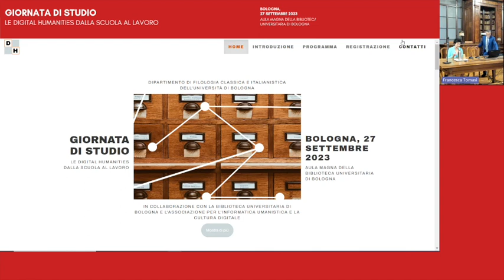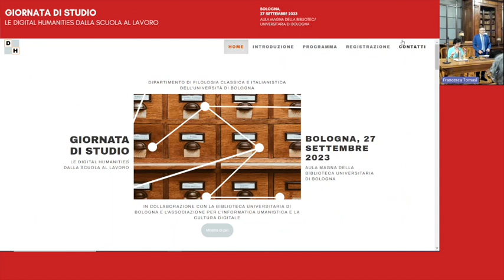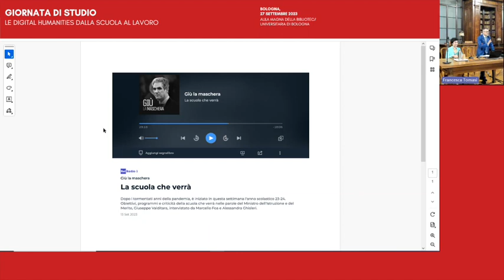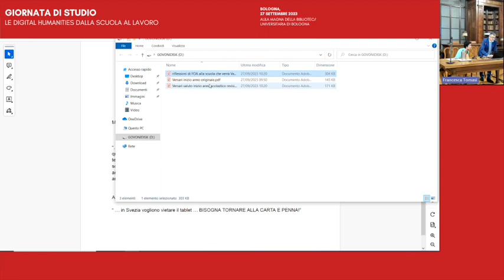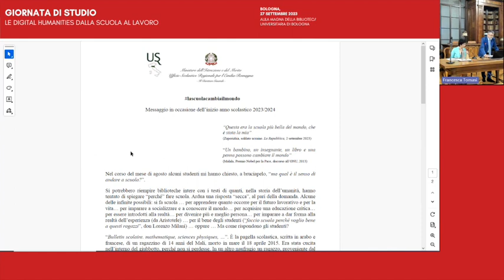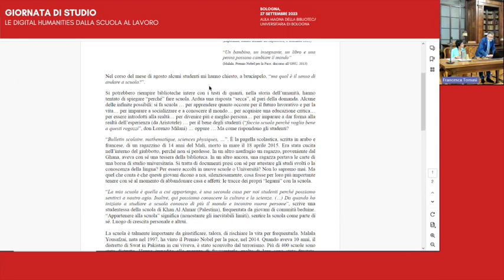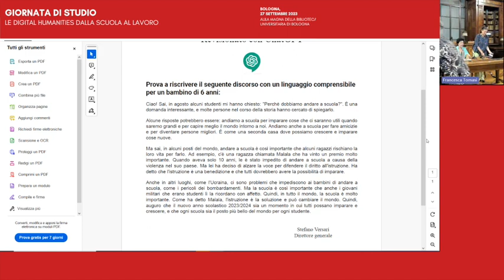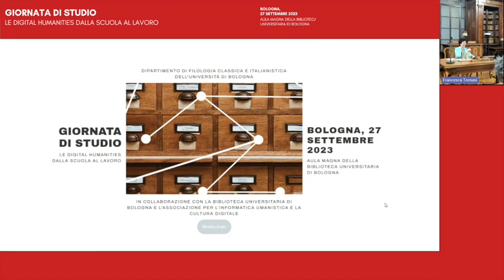BolDH - Giornata di studio Le Digital Humanities dalla scuola al lavoro | Istruzione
BolDH - Giornata di studio Le Digital Humanities dalla scuola al lavoro | Istruzione, Cultura e Università

Questa giornata di studio vuole mettere a confronto diversi punti di vista sulle DH. Quello della scuola, da cui parte l’educazione al digitale, in particolare nello studio del rapporto con le discipline umanistiche; quello dell’Università, dove corsi di studio, dottorati, innovativi centri e progetti di ricerca sono da anni il luogo per formazione e produzione di conoscenza sulle DH; e infine quello del lavoro, che chiede a tante realtà professionali di confrontarsi con il digitale e le discipline umanistiche, in una prospettiva di riconfigurazione della propria missione o di apertura verso nuove frontiere.

Istruzione, Cultura e Università

Stefano VERSARI, Direttore Generale Ufficio Scolastico Regionale per l’Emilia-Romagna, Ministero dell’Istruzione e del Merito

Elisabetta MUGHINI, Dirigente di ricerca presso INDIRE (Istituto nazionale di documentazione innovazione e ricerca educativa), Ministero dell’Istruzione e del Merito

Laura MORO, già Dirigente dell’Istituto per la digitalizzazione del Patrimonio Culturale – Digital Library, Ministero della Cultura

Mauro TULLI, Presidente del Comitato di Area 10 presso il Consiglio Universitario Nazionale, Ministero dell’Università e della Ricerca

Modera Marina BUZZONI